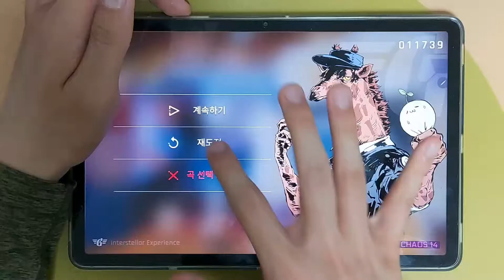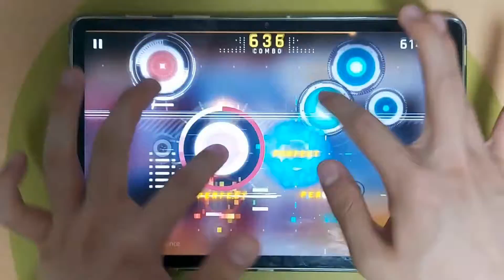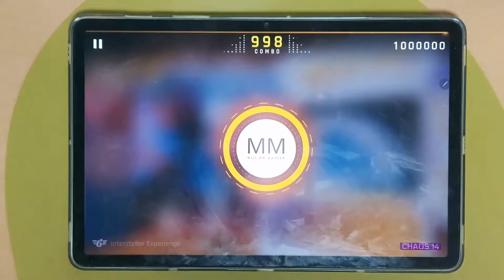[Cytus II] Interstellar Experience [Chaos] TP100